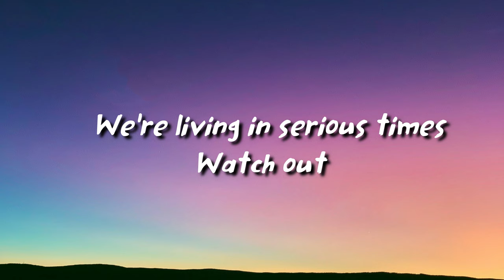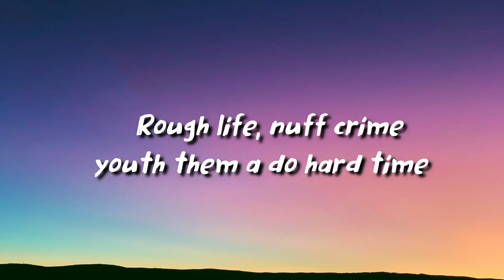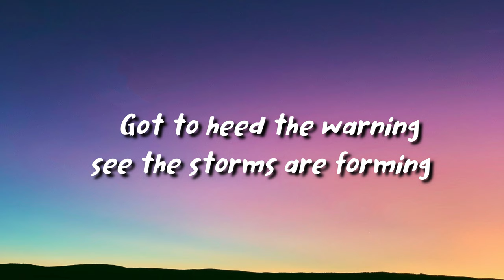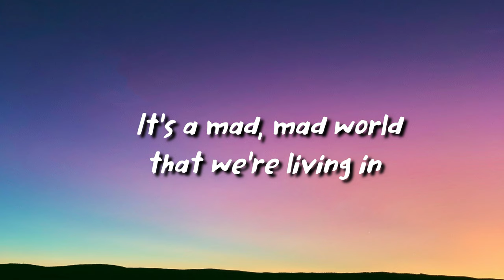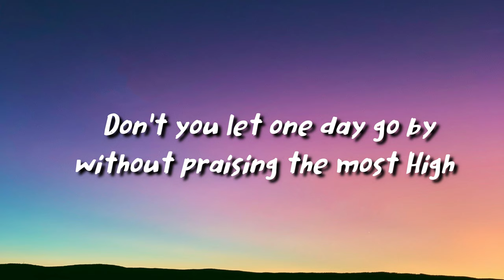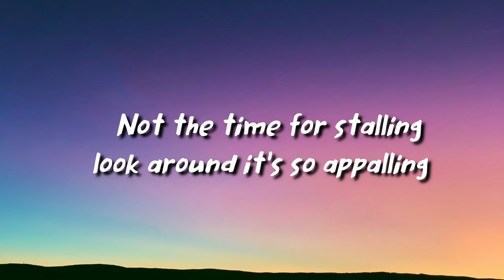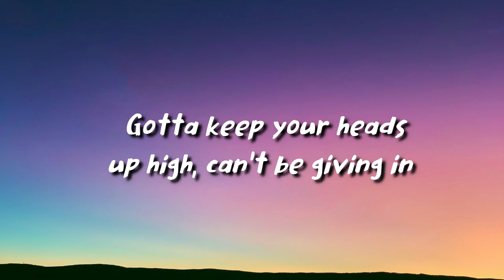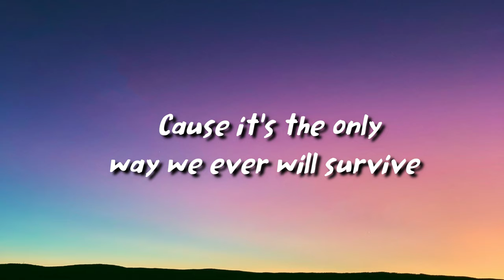shaggy - Mad Mad World (lyrics)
shaggy - Mad Mad World

lyrics

Sizzla Kalonji, Collie Buddz, Collabo Extraordinaire
Shaggy
We're living in serious times
Watch out
It's a mad, mad world that we're living in
Gotta keep your heads up high, can't be giving in
Don't you let one day go by without praising the most High
Cause it's the only way we ever will survive
It's a mad, mad world that we're living in (What's wrong with us?)
Rough life, nuff crime, youth them a do hard time
No guides, no sign, walking on a thin like
Sentenced, no trial, victim of a profile
No hope, more fight, wonder why we're hostile
False prophet make profit, focused on their pocket
White collar false docket, door open, can't lock it
Politics, polytricks, equal econometricks
(Where is the justice?)
Death toll rising, sex commercializing
Barely surviving, future jeopardizing
No compromising, hope paralyzing
Rules need revising, why is it surprising?
Got to heed the warning, see the storms are forming
Not the time for stalling, look around it's so appalling
It's a mad, mad world that we're living in (Mad, crazy you know)
Nuclear warfare, satellites everywhere
Mothers on welfare, what about Medicare?
Ethnic cleansing, freedom pending
Government spending, who are they defending?
Bankrolls on poles, anything to enroll
Spotlight's their goal, price paid their soul
Step back, retrack, notice where your life's at
(Where was it worth it?)
Got to heed the warning, see the storm that's forming
Poor is the mentality that disregard humanity
Say no to this insanity, create a new reality